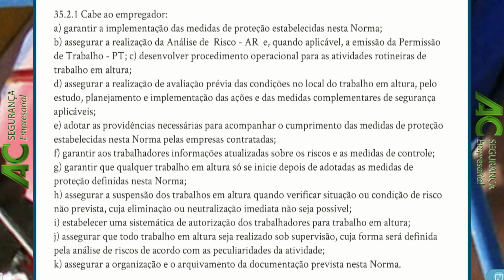Curso Supervisor Trabalho em Altura NR35 em Jundiai RH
Quem pode Ministrar Curso de NR 35 L:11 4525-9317 Trabalho em Altura?
A  Norma NR 35  preconiza no item 35.3.6 "O treinamento deve ser ministrado por instrutores com comprovada proficiência no assunto, sob a responsabilidade de PROFISSIONAL QUALIFICADO em segurança no trabalho.
O que viria a ser Proficiência? O dicionário informa  que proficiência vem do latim proficiente, que quer dizer "Que tem perfeito conhecimento; competente; capaz, hábil, destro. O item relacionado ao conteúdo do treinamento é:  35.3.2 "Considera-se trabalhador capacitado para trabalho em altura aquele que foi submetido e aprovado em treinamento, teórico e prático, com carga horária mínima de oito horas, cujo conteúdo programático deve, no mínimo, incluir: a) normas e regulamentos aplicáveis ao trabalho em altura; b) análise de Risco e condições impeditivas; c) riscos potenciais inerentes ao trabalho em altura e medidas de prevenção e controle; d) sistemas, equipamentos e procedimentos de proteção coletiva; e) equipamentos de Proteção Individual para trabalho em altura: seleção, inspeção, conservação e limitação de uso; f) acidentes típicos em trabalhos em altura; g) condutas em situações de emergência, incluindo noções de técnicas de resgate e de primeiros socorros; sabendo o que significa proficiência você pode se perguntar tenho a tal "proficiência" que  foi descrita? Sou competente; capaz, hábil, destro, para ministrar uma aula prática sobre os itens descritos na norma? Pergunto mais: Qual dos itens acima o aluno de Engenharia ou de curso de Técnico em Segurança do Trabalho  estudou? A opção para que esses profissionais possam ministrar cursos de NR 35,é que  eles devem fazer o curso para Instrutor/Supervisor para Trabalhos em Altura. Logo, com o CURSO E A PRÁTICA em campo eles adquirirão a tal proficiência mencionada na NR e assim  poderão ministrar o treinamento. Outra  coisa  importante mencionar é que a NR 35 descreve que o treinamento deve ser realizado com a supervisão de profissional capacitado em Segurança do Trabalho. Esses profissionais  estão inseridos no treinamento de um jeito ou de outro, contudo não podem ministrar, caso não tenham a tal Proficiência exigida pela norma. Conclusão  Final:  Engenheiro do Trabalho, pós graduado em Segurança do Trabalho, Técnico em Segurança do Trabalho, por si só, não é capacitado para ministrar treinamentos de trabalho em altura NR 35, sendo fundamental  concluírem  o Curso de Instrutor de Segurança nos Trabalhos e Resgates em Altura.